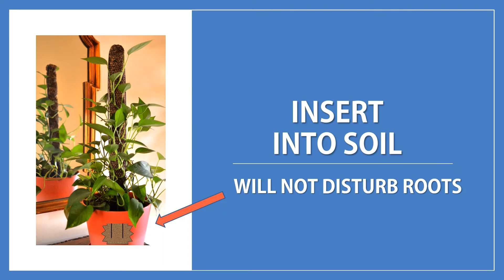Totem Pole Plant Support Video